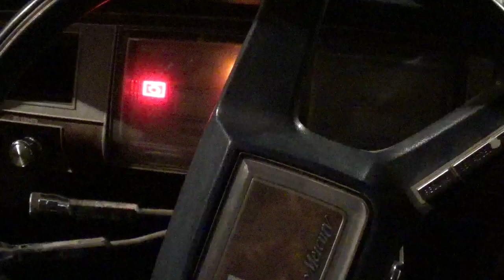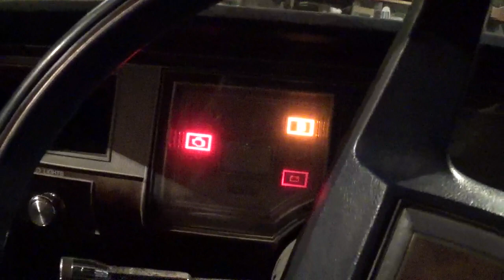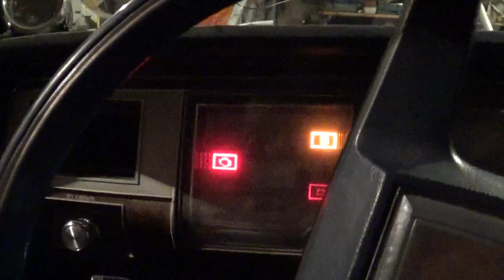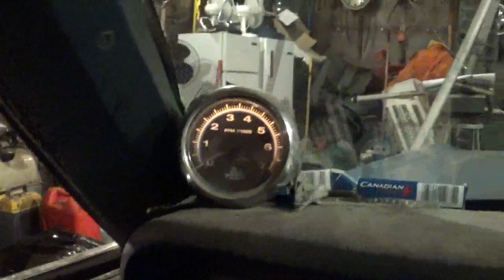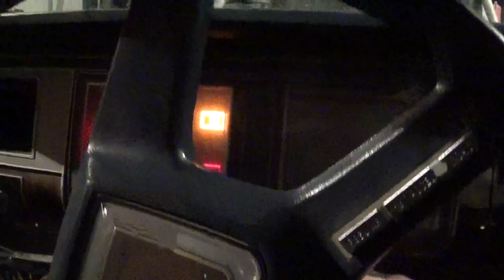The deadstart coldstart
This took place about 1 week ago and ever since that night my starter has been over drawing and cranking slow. A word of advice, don't keep trying to start your car if the battery is pooched lol.